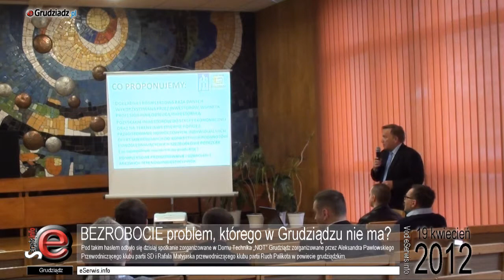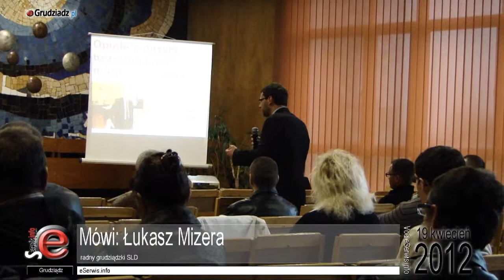BEZROBOCIE problem, którego w Grudziądzu nie ma?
"BEZROBOCIE problem, którego w Grudziądzu nie ma" pod takim hasłem odbyło się dzisiaj spotkanie zorganizowane w Domu Technika „NOT" Grudziądz zorganizowane przez Aleksandra Pawłowskiego Przewodniczącego klubu partii SD i Rafała Matyjaska przewodniczącego klubu partii Ruch Palikota w powiecie grudziądzkim.

Obydwa kluby działają w sprawach związanych z regionem wspólnie na mocy porozumienia zawartego 1 lutego w Grudziądzu.

Na spotkaniu obecny był radny wojewódzki Wiesław Żurawski z Prawa i Sprawiedliwości, a także radni grudziądzcy Łukasz Mizera  oraz Tomasz  Tomaszewski również członek SLD. Na sali zgromadzili się członkowie i sympatycy SD i RPP ale również osoby zainteresowane problemem bezrobocia, które często ich samych dotknęło bezpośrednio.

Nie zjawił się na spotkaniu żaden przedstawiciel Urzędu Miejskiego w Grudziądzu ani Powiatowego Urzędu Pracy, mimo, że organizatorzy wystosowali indywidualne zaproszenia na spotkanie do wszystkich radnych grudziądzkich oraz różnych instytucji miasta i powiatu.

Wydaje się, że na spotkaniu zorganizowanym przez mieszkańców - mimo wielu różnic
- "powinien pojawić się przedstawiciel władz miasta" - mówili na spotkaniu wielokrotnie  organizatorzy.

- "Prezydent miał czas iść na mecz GTŻu, na inne spotkania sportowe w ostatnim tygodniu, ale czasu na spotkanie z nami nie miał" - mówił kilka razy na spotkaniu Aleksander Pawłowski.

W trakcie spotkania zabierali głos mieszkańcy, którzy prezentowali swoje problemy związane z poszukiwaniem pracy, oraz Radny Wiesław Żurawski i Łukasz Mizera.

Całość spotkania zarejestrowaliśmy na video, dlatego czytelnicy będą już jutro mogli zapoznać się z całym przebiegiem spotkania.